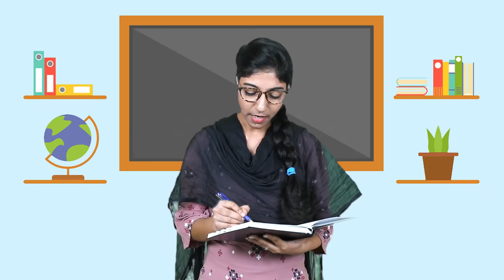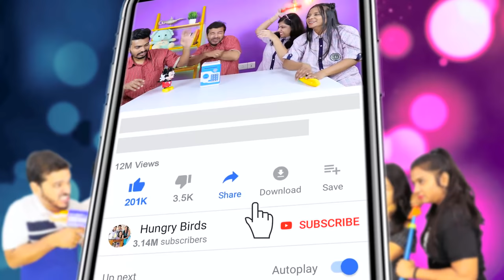Stationary Switch Up Challenge | Hungry Birds | School Supplies Switch Or Keep Competition